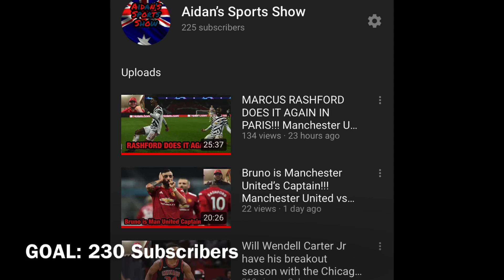Will the Chicago Bulls trade up in the 2020 NBA Draft???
Ladies and Gentleman there is big news in relation to the Chicago Bulls have been rumored to not be satisfied with the 4th pick in the NBA draft. With that being said, there is a big chance that the Bulls might want to seek a trade to send the Bulls to a higher pick in the NBA Draft!!!

This is a big decision the Chicago Bulls will have to make as the Bulls will most likely have to give up some big players to do this trade.

Will the Chicago Bulls want to make this deal happen or will they decide it’s not worth the risk???